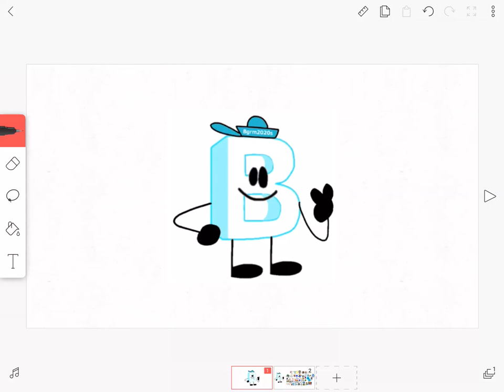Join my nat and tvokids fans squad!